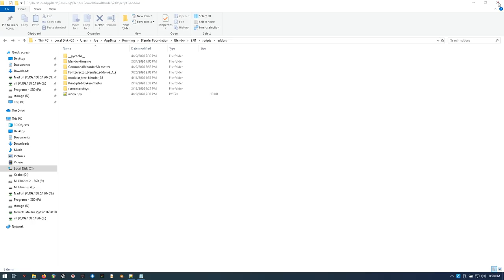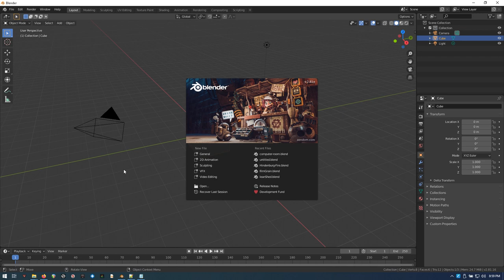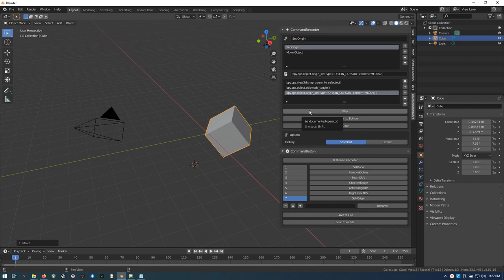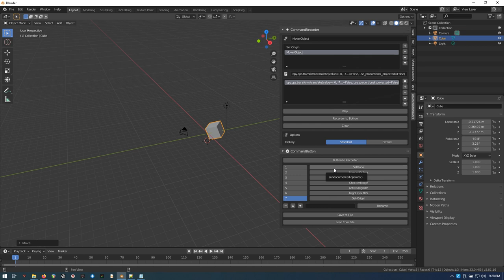CommandRecorder (ActionRecorder) Addon for Blender: Walk through.